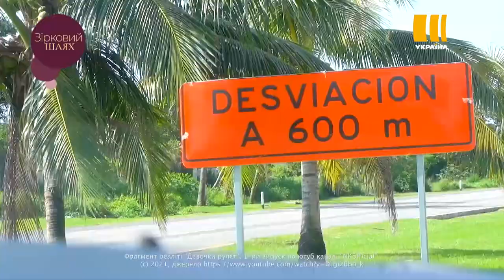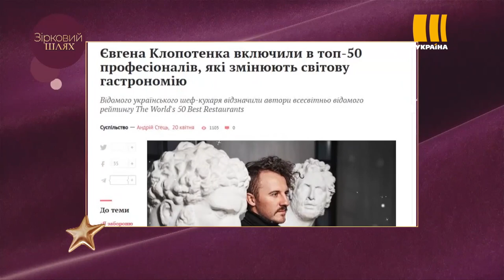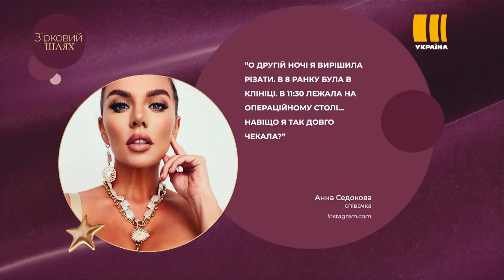Актуальний репортаж: Позитив, Жан Гріцфельдт, NK | Зірковий шлях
Настя Каменських підтримує маму, Євген Клопотенко варить новий борщ, а Брітні Спірз показала сина!